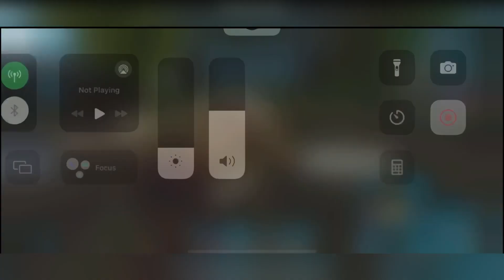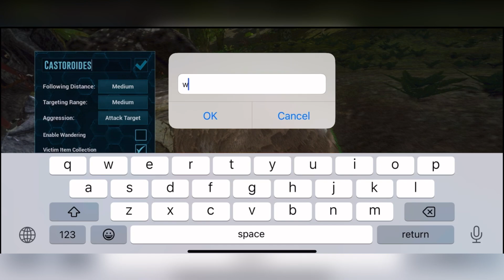Ark survival evolved part 31 தமிழில்